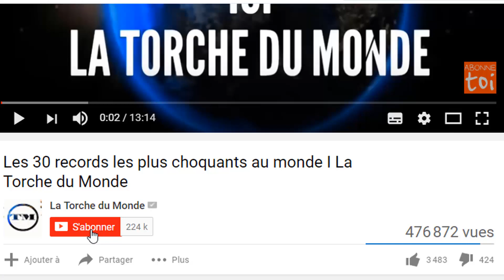L’HISTOIRE SECRÈTE DE DIABA SORA, LA VÉRITÉ SUR LA RICHESSE DE LA “KIM KARDASHIAN AFRICAINE"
Diaba Sora est une femme hors de commun. Quand elle n’est pas occupée à faire parler d’elle dans son  pays d’origine, elle est en Europe pour un petit shopping digne de ce nom. Ainsi, à travers cette nouvelle voiture, Diaba Sora veut montrer à ses détracteurs qu’elle à toujours la tête haute  .